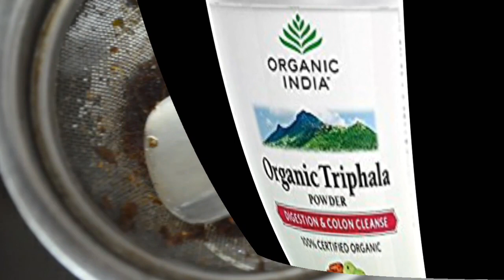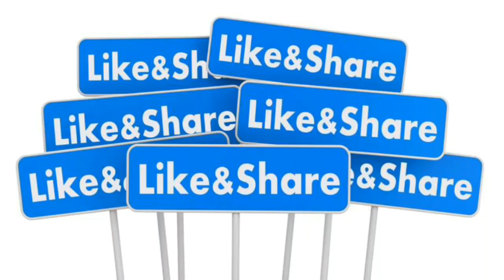வெள்ளை முடியை கருமையாக்க 3 எளிய வழிகள்!!!!!!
PLS CHECK OUT THE LINKS FOR BEST OFFERS

GROCERY AT AN VERY LOW PRICE

BEST BEAUTY PRODUCTS JUST CHECK IT OUT

BEST MOBILE PHONES BELOW 10000

CHEAP AND BEST HEAD PHONES CHECK IT OUT

AMAZON BEST SELLER IN ELECTRONICS

WOMEN BEST SELLING COLLECTION (JUST CHECK IT OUT)

MENS BEST SELLING COLLECTION (JUST CHECK IT OUT)

BEST SELLING BABY PRODUCTS (CHECK IT OUT)

ESSENTIAL HOME AND KITCHEN NEEDS (TRY THESE)

ESSENTIAL HEALTH AND PERSONAL CARE ITEMS